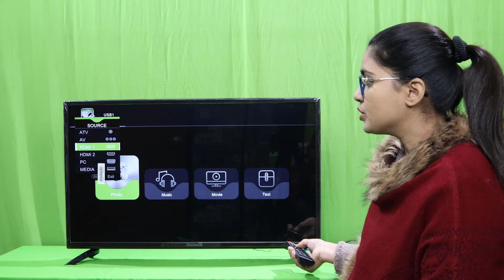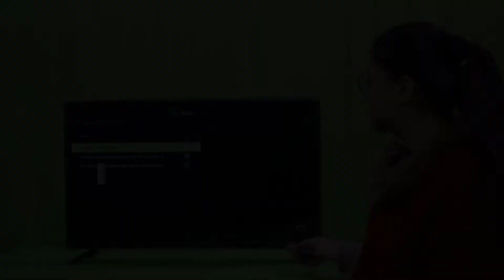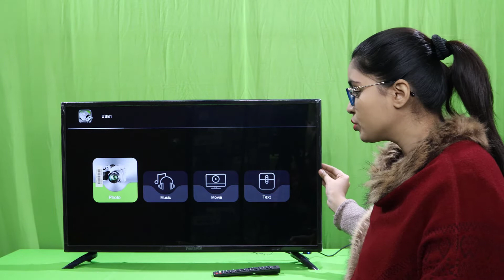Pentanik 32 Inch Basic TV | LED TV Price in bangladesh | ponnobd | TV Review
পণ্যবিডি ইলেক্ট্রনিক্স একটি বিশ্বস্ত প্রতিষ্ঠান। ইলেক্ট্রনিক্সের যে কোন মানসম্মত পণ্য পাবেন সবচেয়ে সুলভ মূল্যে। বিস্তারিত জানতে ভিজিট করুন আমাদের ওয়েবসাইটঃ

আবারো দাম কমলো পেন্টানিক টেলিভিশনের
এ সুযোগ সীমিত সময়ের জন্য

বেস্ট পিকচার কোয়ালিটি এবং মন মাতানো সাউন্ড
একমাত্র আমাদের পক্ষেই দেয়া সম্ভব।
মার্কেট যাচাই করে এসে আমাদের টিভি কিনুন

Pentanik নতুন বছরের অফারে থাকছে ঢাকার ভেতরে ক্যাশ অন ডেলিভারি এবং সারা বাংলাদেশে কুরিয়ারে ডেলিভারির বিশেষ সুবিধা।
অফারটি লুফে নিতে এখনি ভিজিট করুন ponnobd.com
অথবা চলে আসুন আমাদের নিজস্ব শোরুমে।

উত্তরা শোরুমের ঠিকানাঃ
দোকান নং-১০৬ (৩য় তলা),সাইদ গ্র্যান্ড সেন্টার,হাউজ-৮৯,
রোড-২৮,সেক্টর-৭, উত্তরা, ঢাকা-১২৩০ মোবাইলঃ 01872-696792

মিরপুর শোরুমের ঠিকানাঃ
৪৮, পশ্চিম শেওড়াপাড়া, বেগম রোকেয়া সরণী, মিরপুর,
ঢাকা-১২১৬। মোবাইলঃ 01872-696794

অর্ডার করুন আর বুঝে নিন :
১ বছরের পার্টস প্যানেল রিপ্লেসমেন্ট গ্যারান্টি
১০ বছরের সেরা সার্ভিস ওয়্যারেন্টি

সর্বাধুনিক প্রযুক্তির প্যানেল
বিদ্যুৎ সাশ্রয়ী ও গুনগত মান সম্পন্ন
মোবাইল/পেনড্রাইভ দ্বারা ভিডিও দেখতে পারবেন
কম্পিউটার মনিটর হিসেবে ব্যবহার করতে পারবেন
ইউটিউব, ফেসবুক সহ ইন্টারনেট ব্রাউজিং এর সুবিধা

Features of Pentanik 32 Inch Basic TV
Brand Name: Pentanik
Screen Size – 32 Inch ( Black)
Display Technology-LED
Display Resolution: 1080X720
Display Resolution Maximum – 1080
Total VGA Ports – 1
Language – English
Speaker – Speaker Built-In
Includes Remote – Yes
Aspect Ratio: 16:9
Color Temperature
Adjustable Back-lit
Adjustable Picture effect
Dynamic Noise Re-education
Viewing Angle (h/V): 178/178
Stereo Speaker: 8W 8W
Sound Effect, Sound Control
Clock/Sleep Timer, Wake up/Turn of Time
Startup Settings
HDMI, USB, VGA, Dish Port, Audio Port, DVD Out port

PonnoBD Electronics – Your Trusted Online Shop in Bangladesh | Led TV
PonnoBD Electronics is one of the top electronics, electric and home appliances brand with one of the largest trusted online shop. We have a large amount of satisfied customer under the banner of PonnoBD Electronics in Bangladesh. PonnoBD Electronics had entered into online business in 2017 nearly every aspect of modern life. The key secret behind the success of PonnoBD Electronics lays its variation of production capacity and customized orientation of new product as per the demand of the customer. We are here to decorate your home with full of joy & happiness. Our satisfied customer is our power, and we strongly believe in after sell service. We have a large team consisting of 45 dedicated members.

PonnoBD Electronics is dedicated to building a more advanced society through the different types of Electronics products like LED TV Price In Bangladesh, Air Conditioner, Home Appliances, Kitchen Appliances, Accessories & Gadgets products. PonnoBD Electronics comes here to help choose the right brand for buying Smart TVs at your budget. We always offer the 100% genuine LED/LCD TVs, Smart television of premium brands like Pentanik, Sony, Panasonic, Samsung, LG, Transtec, and many more. All the products in the site listed come with warranty/guaranty and customer services provided by respective brands or manufacturers. Additionally, you can comparison different products prices in Bangladesh from this site with others too. And we offer the best prices equated to any other business e-commerce site.